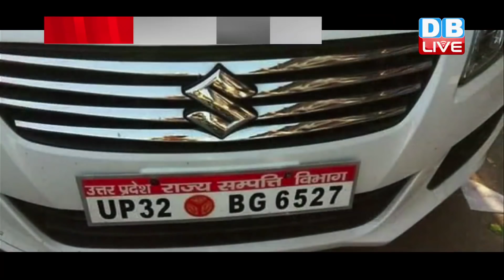गाड़ी पर लिखी जाति तो मिलेगी सजा | सीज हो सकता है ऐसा वाहन